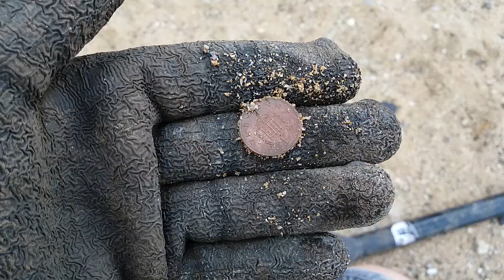Beach Hunt Fail Metal Detecting UK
Some days you win some days you lose even on the beach!